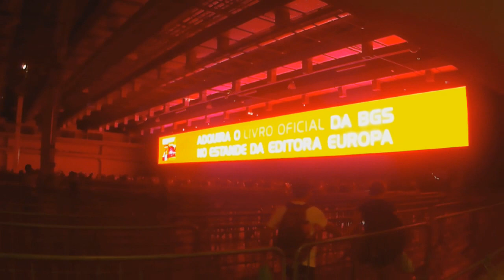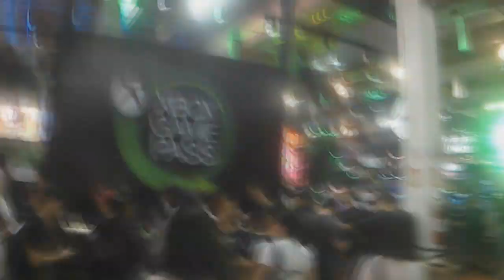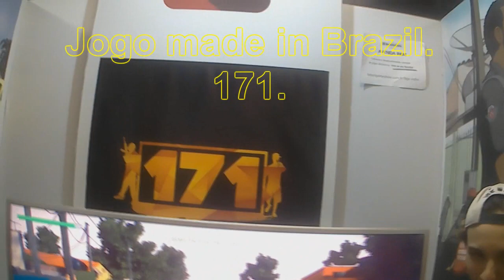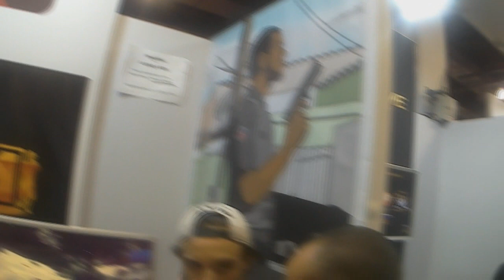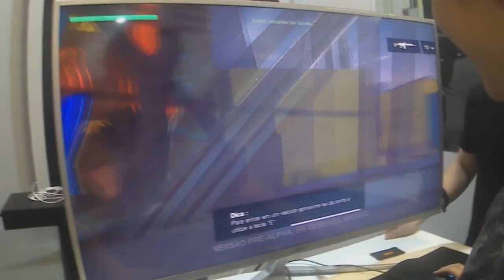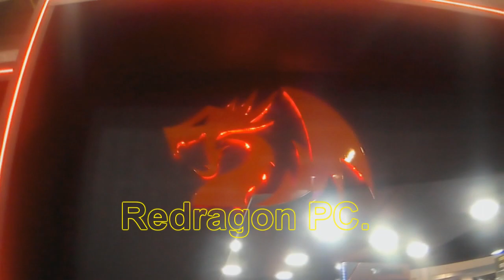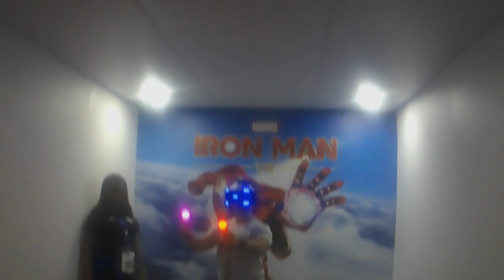GTA 5 e prévia do 171 na BGS.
Song: New Order, Blue Monday Remix.